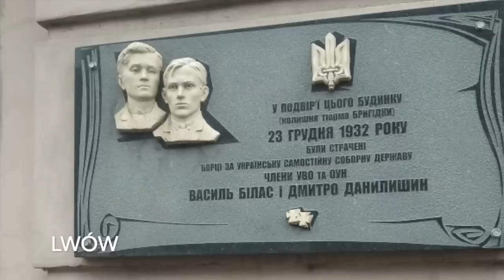732. Doradca Zełenskiego: Polska przyjacielem Ukrainy tylko do końca wojny